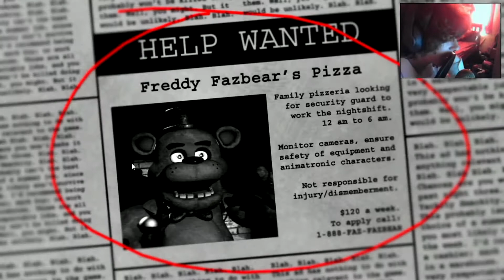MaoPlays Five Nights at Freddy's w/FaceCam #1 not so scary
Hello all join me as i try to survive the nights and beet the game
♋Want to donate items on steam well click this link every item helps